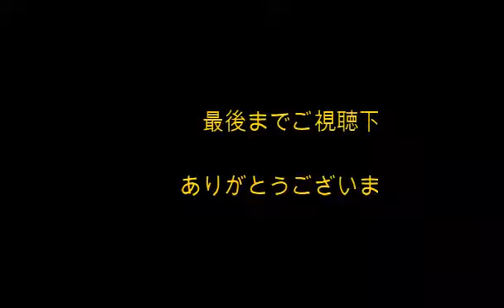もっと評価されるべき名歌手④ エリザベス・カバレロ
現在も活躍しているキューバ系米国人歌手で
Elizabeth Caballero（エリザベス・カバレロ）という人がいるのですが、

この人、今音源を聞き直してみると、2010年代でトップクラスのリリックソプラノだったのではないかと思えてきました。
という訳で、このコーナーでは初めて、現在も現役で活躍している歌手を紹介しようと思います。

こういう歌手をもっと探して紹介していければ良いなと思っております。

‹お詫び›
2曲目に紹介している映像ですが、
演奏者がカバレロではなく、アニヤ・ハルティヒという歌手の映像を入れてしまいました。

本動画は、
0：00～2：27
（モーツァルト　アレルヤ）

5：15～14：47
（ヴェルディ　「椿姫」　不思議だわ～花から花へ）
をご参照願います。

トゥーランドットのリューのアリアは、お手数ですが、以下のリンクからご視聴頂ければ幸いです。